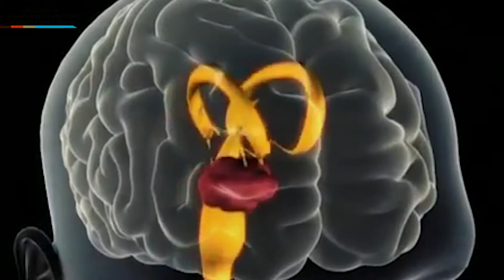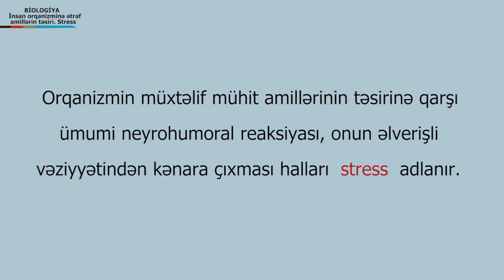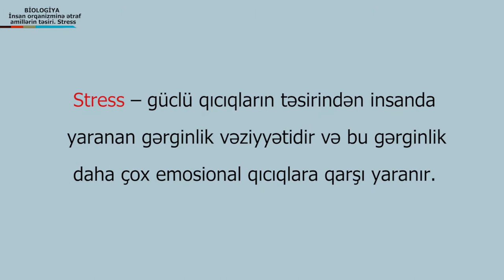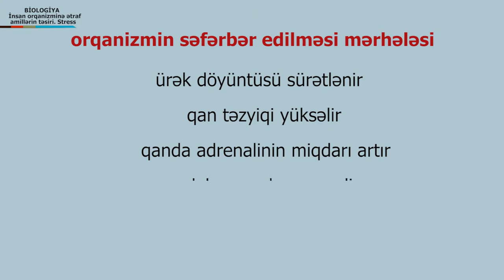stress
film director